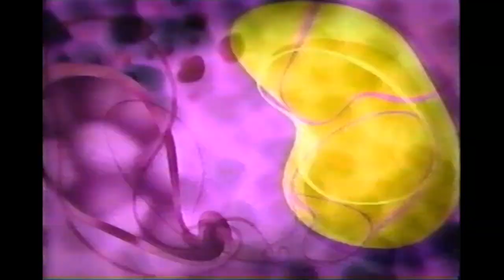Hit List Brit List Part 2 YTV Promo Keep It Weird! Commercial 1999